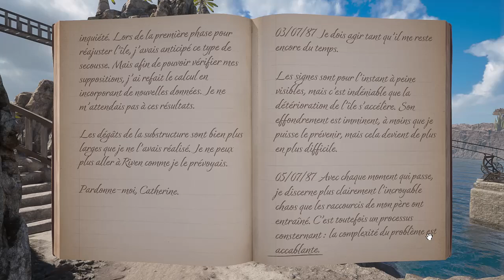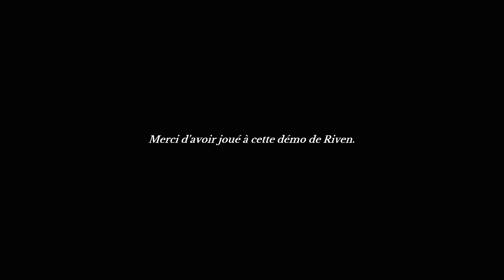RIVEN Démo FR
Salut, ca va?

Je poste cette vidéo pour dire à Youtube que je fais encore des trucs.

Cette vidéo fais 770 Mo et pourtant, elle a mis 30 minutes a etre upload, jvais casser les genoux à Orange!!! ( 90MBPS en up et down, c'est 4X moins que lorque j'ai eu la fibre)( en fait, c'étais la faute du cable éthernet)

Sinon, je suis bcp plus présent sur TWITCH, il faut venir!

Je donne plus de dates de sortie pour NWN 2,

Si tu regardes cette vidéo avant le 30 juin et/ou le 7 juillet, VA VOTER PTN